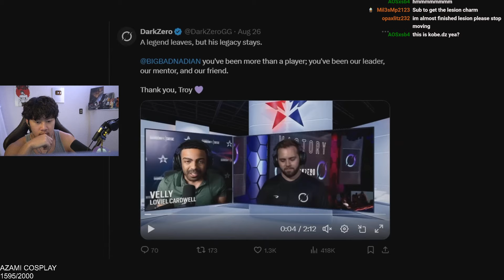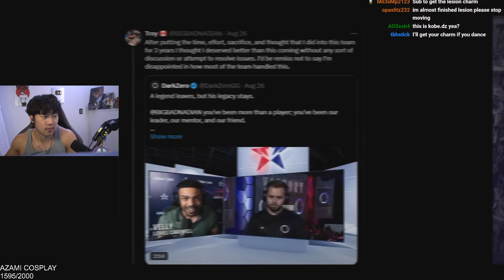Athieno Reacts to The TRUTH About Kobelax